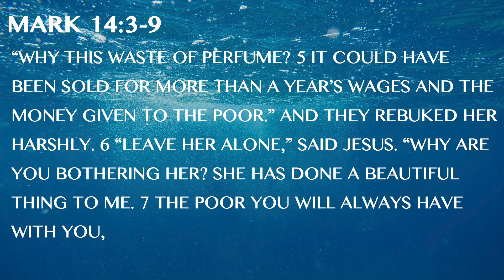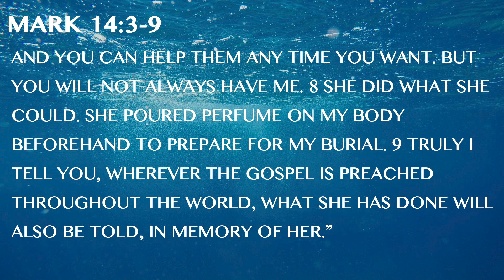What Flows From Your Heart?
Hey students, we're glad your back! Byron has a great illustration on how we need to soak up Christ in our life. What we soak up is what will flow from us. Your challenge this week is to find someone that can pour into you.